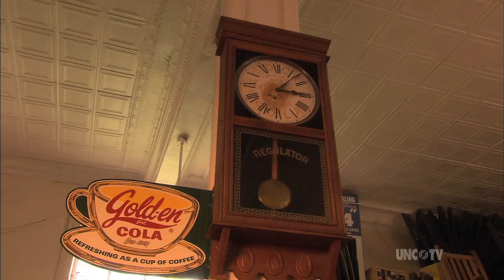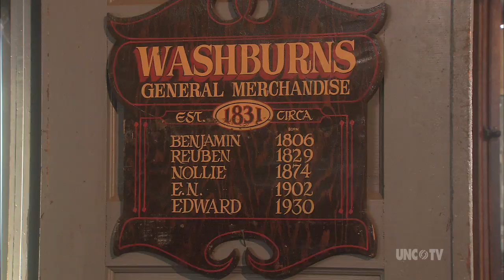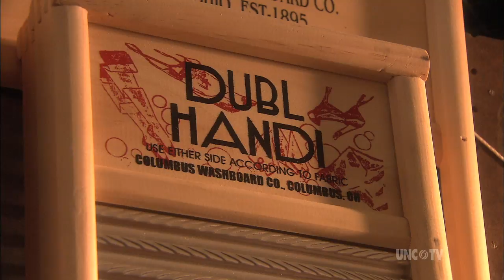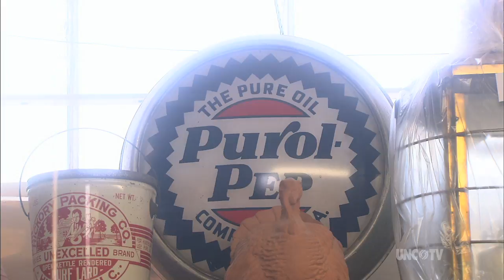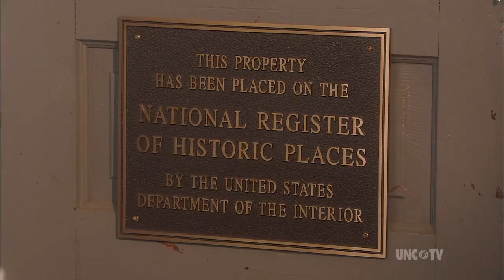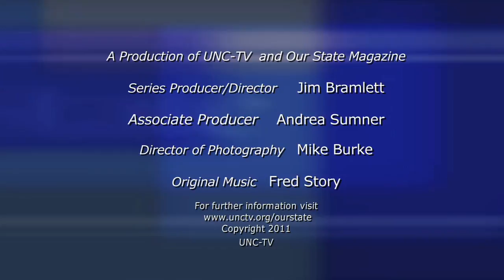Washburn Store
Billy Barnes visits a hardware store the likes of which is not seen many places in this age of the big-box chains.  But they can't hold a candle to all the things you can find for sale at Washburn Store, in Bostic, NC.  Produced by UNC-TV and Our State Magazine, with generous funding from BB&T.